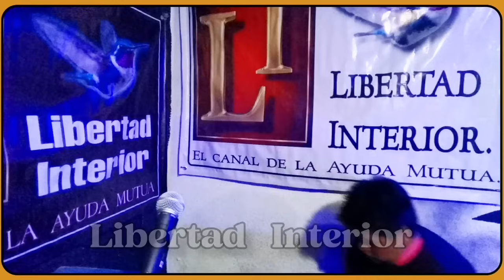¡Nubia de Tacubaya, en Atizapán!